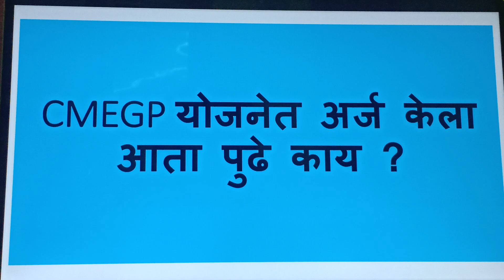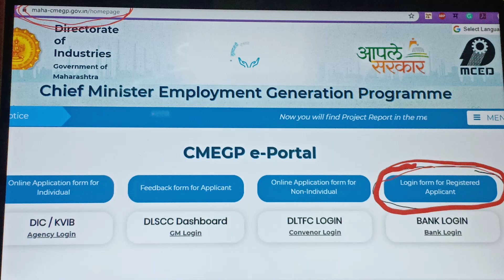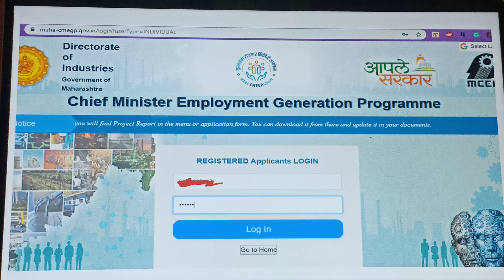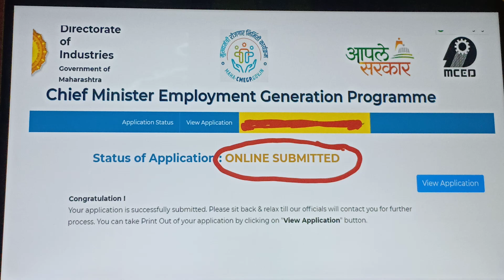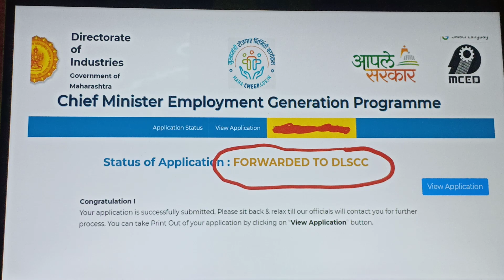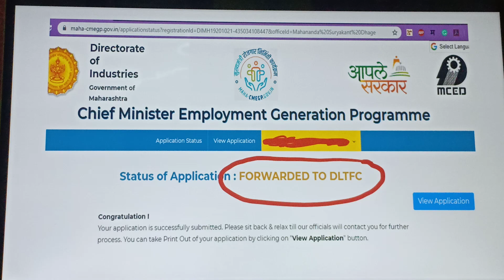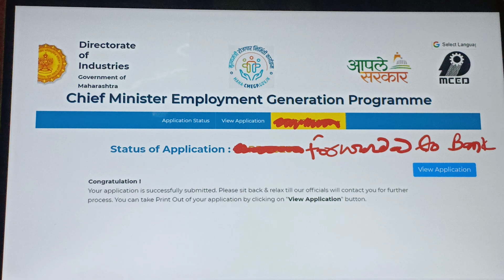CMEGP online application status/ अर्ज केला पुढे काय करायचे?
How to check the status of CMEGP online application. What next after completion of the application. CMEGP मध्ये अर्ज केल्यानंतर आपले status कसे पहावे.
मित्रहो,
हा व्हिडीओ CMEGP पोर्टल मध्ये बदल करण्यापूर्वी बनवलेला असून आता शेवटी Forwarded to Bank एवजी Approved by DLTFC महंजेच फाईल बँकेत गेली आहे असे समजावे आणि हीच फायनल दाखवले जाते.
Friends you can watch my all videos by Clicking on below Links.

या सोशल मीडियाच्या माध्यमातून आपण आम्हाला संपर्क साधू शकता .
You can link through following Social Media to eKapte.